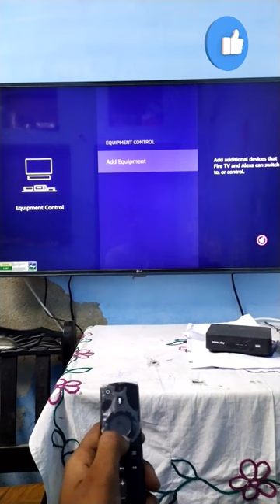fire stick remote volume and power key not working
Amazone fire tv remote not working
Volume up down key not working